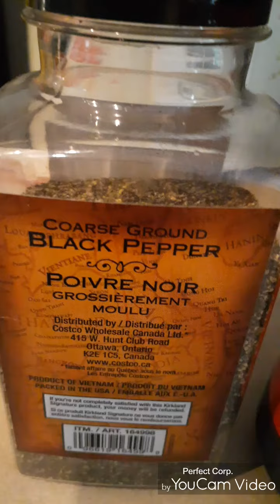Fried Mixed Bihon in our own style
Garlic
Onion
Carrots
Green beans
Petchay
Lettuce
Bihon noodle
Canton noodle
2 tbsp sugar
1/2 tsp pepper
Chicken broth powder
Pork meat